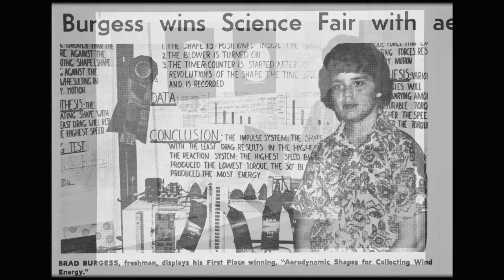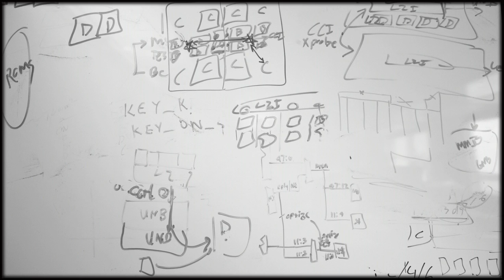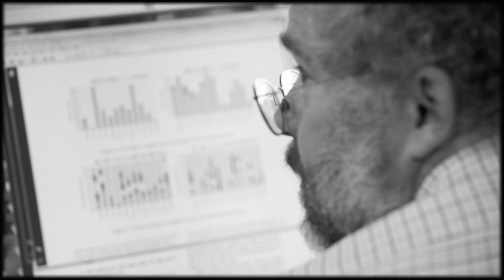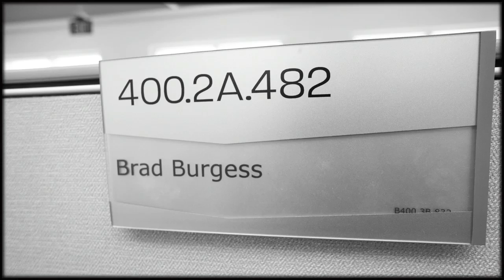AMD - STEM Video Contest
The goal of the competition is to impress upon students (and their parents and teachers) that focusing on science, technology, engineering, and math can create a wide array of career opportunities, some of which may not be expected. The videos submitted highlight employees of Change The Equation member companies and the cool things they are doing with their STEM skills.

The winner of the contest will be the video that gets the most views and "likes" so "like" the jobs you think are coolest!

Video submitted by AMD.